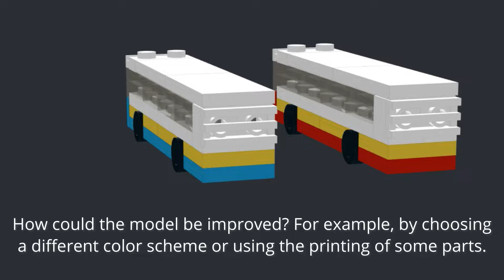How to Build a City Bus (MOC - 4K)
Building guide for my own small and simple Lego creation - 42 total parts, size 9.6 x 2.2 x 2.8 (in studs).